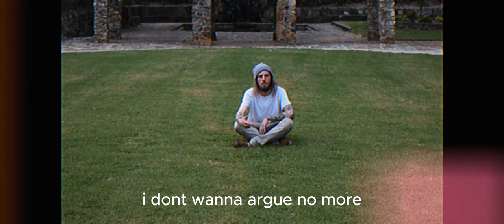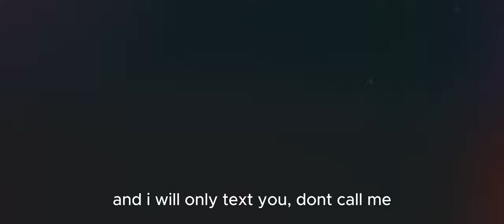stay (official music video)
1/3 off of 'wish you were here' EP